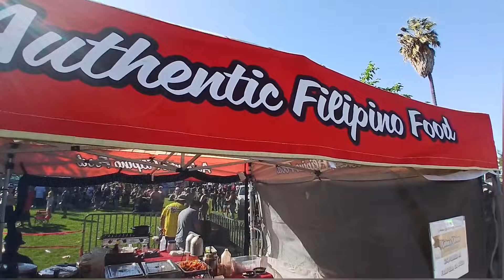IMPALAS car show ,STOCKTON CA 4/28/24